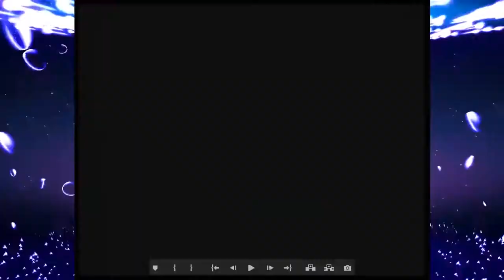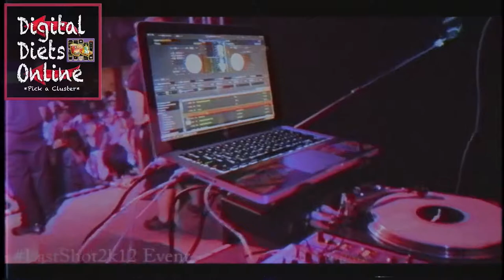Career Cluster: What is Arts AV Technology and Communications??? DDO [FULL] Re-Edit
- Updated Video's, E-Books/Curriculums, VideoWorks -@DigitalDiets